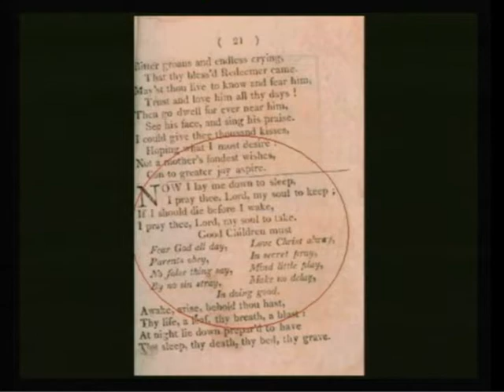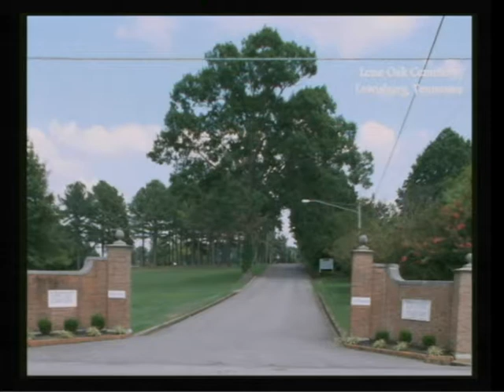Memento Mori - Tim Pyles July 22, 2018